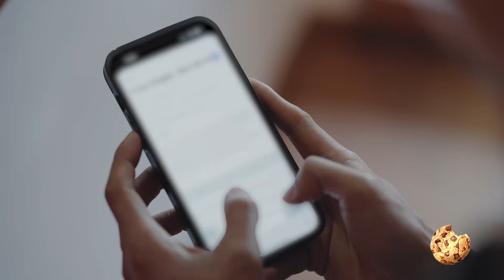谁懂？实习生压力大到当众爆哭 导师安慰：没在职场哭过不算体验过上班【令人心动的offer5】职场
《令人心动的offer》是国内首档律政职场观察类真人秀，离开校园，步入职场，来到中国顶级律师事务所的实习之旅，青春与梦想的勇敢绽放。

😜【脱口秀大会 第五季】 人人都能快乐五分钟
🌿【五十公里桃花坞】社恐地狱的明星观察综艺
👄【吐槽大会】最劲爆的吐槽节目！主打说真话

🎉最新最热的娱乐热点、最爆笑的脱口秀，通通在这里！